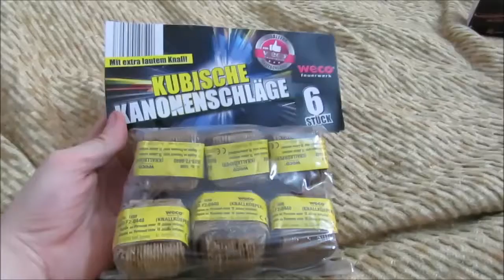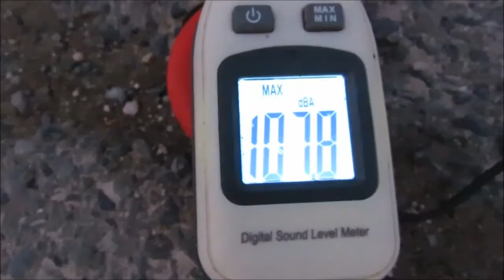Kubische Kanonenschläge Weco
Heute im Test endlich die Kubischen Kanonenschläge von Weco aus dem Lidl. Viel Spaß :)